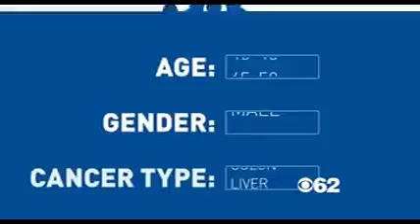CBS Eye on Detroit